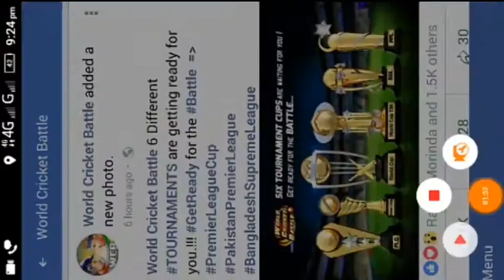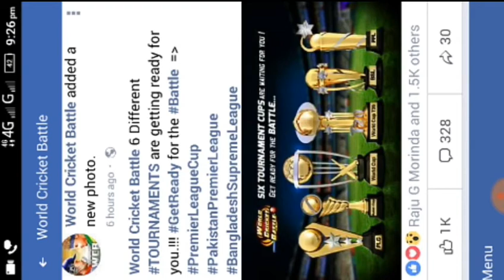Fans of world cricket battle must watch 👍👍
Hello guys

In this video I have told you about a world cricket battle big update which is going to come very soon the update is that they have added 6 tournaments in them and the name of the tournaments of Pakistan Premier League Bangladesh Premier League World Cup World Cup T20 or and you also know that this game is very high graphics therefore you will enjoy this game

please watch this also video